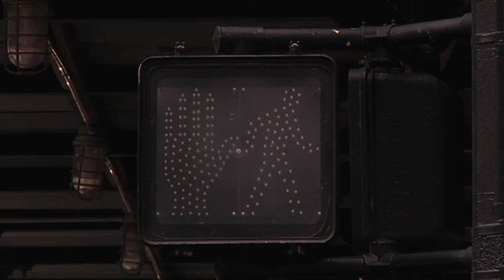Alicia Keys - Empire State Of Mind by Claudio Ciummo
Some shot of New York 2012
Film and Etiding by Claudio Claudio